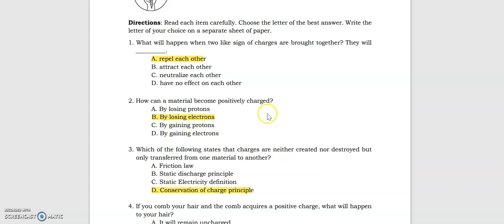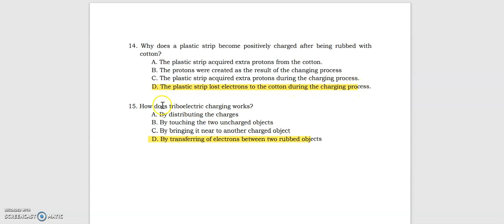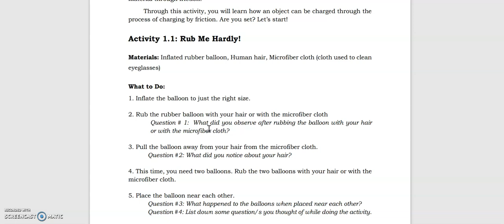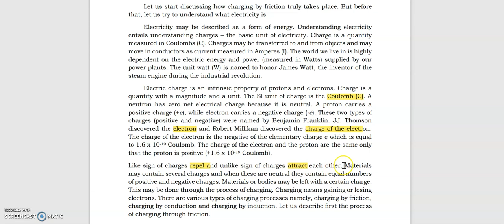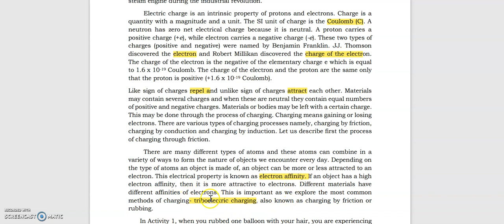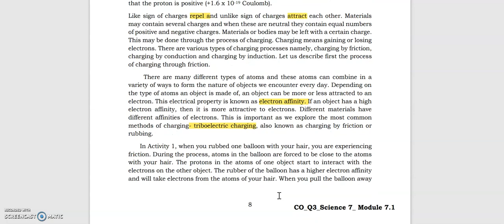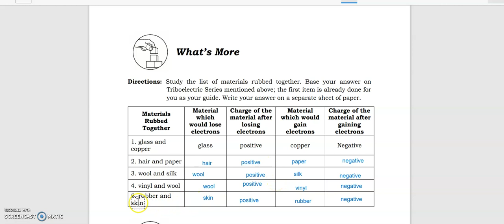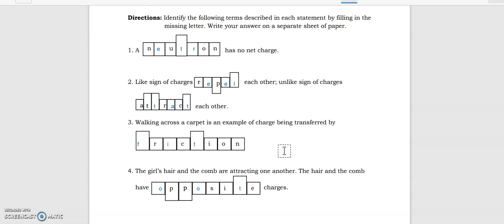QUARTER 3 MODULE 7.1 PART 1 SCIENCE 7 CHARGING BY FRICTION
QUARTER 3 MODULE 7 1 PART 1 SCIENCE 7